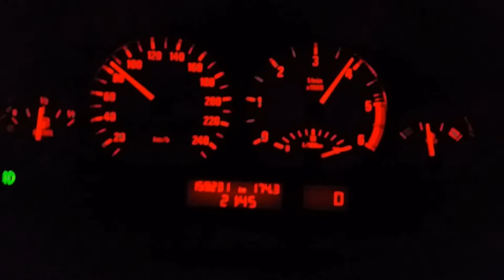Best5 - 437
MkRG Ƙέᶅᶅᶒᶉ65Яєḉᴓᵲᵭיᵶ ♫ »ƘᵯĐ»